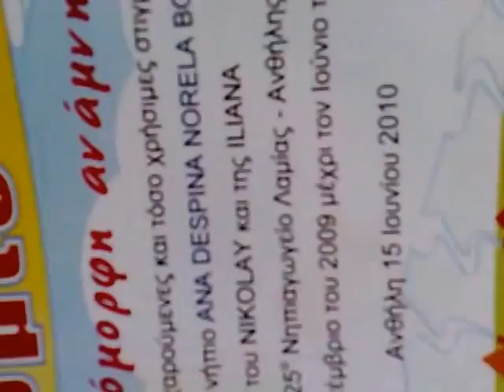Копия видео 15062010227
Diploma of Ana-Despina-Norela in Grece Athina